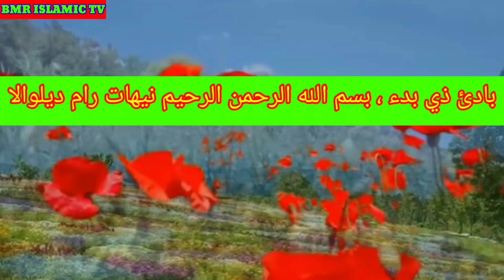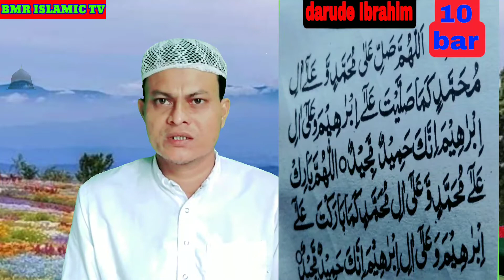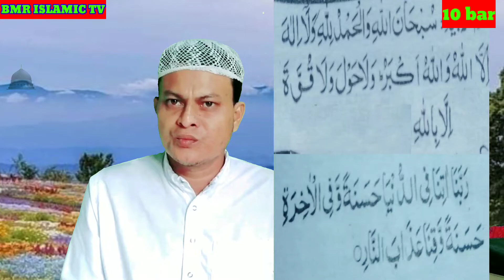Sirf 10 Minutes Ka Amal | Har Kaam mein Kamyabi Ka Amal | Har Maqsad Mein Kamyabi hoga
doston tumhara bhai ko follow kar lena

Description

only_copyright disclaimer under section107 of tthe copyright act 1976, allowance is made for " fair use"for purposes Such as citiciam.comment,newsreporting, teaching, scholarship and research fair use is a use permitted by copyright status that might otherwise be infringing nonprofit,non-profit, educational or
 personal use tips the balance in favor of fair useu